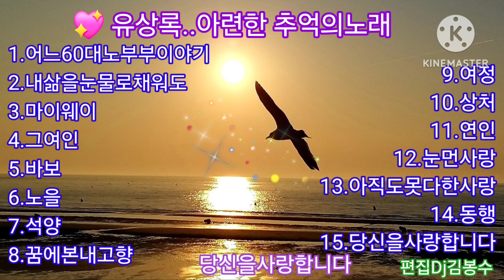🌸 유상록..아련한 추억의노래